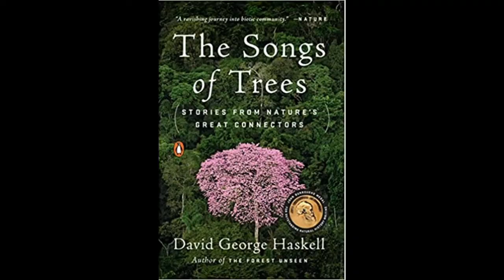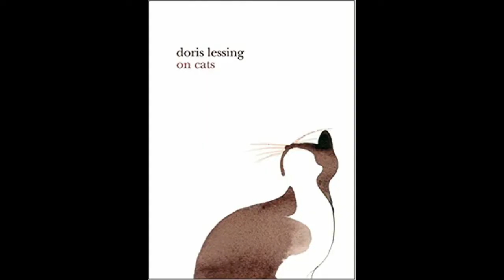The Read Doris Tag!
In which I am thrilled to celebrate the birthday of one of our own, the fabulous Doris at All D Books!

Find me elsewhere:
Voxer: hannahsbooks